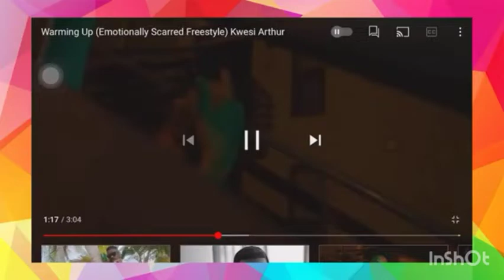I Rule Like Sarkodie & Move Like Jay-Z - Kwesi Arthur Praises Sarkodie In a New Song